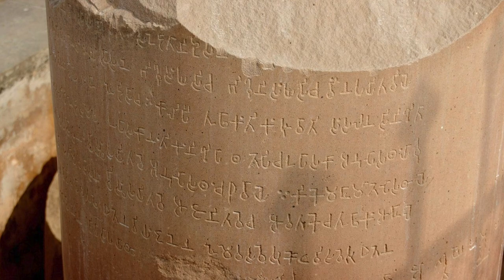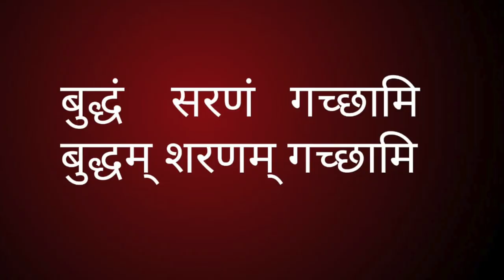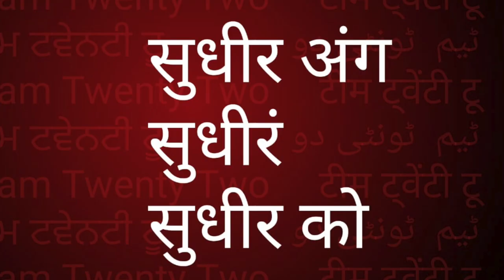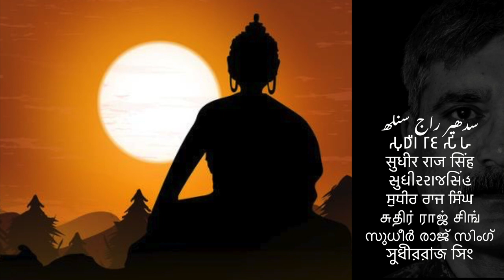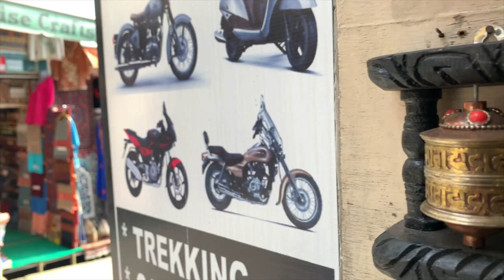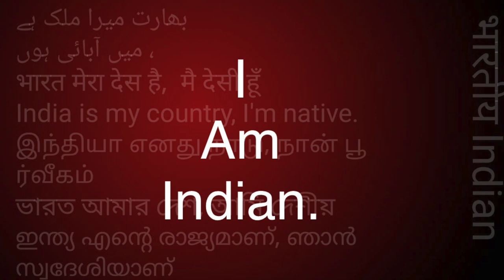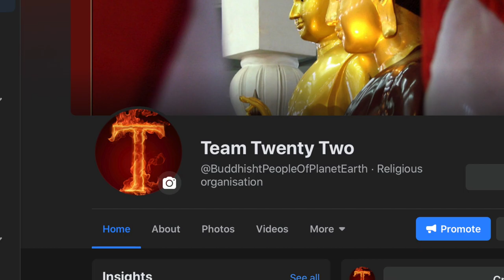सिक्ख सेखिय को सिक्खा दी बुद्ध ने/Sikkh/students teached by Buddha /Sudhir Raj Singh/Pali